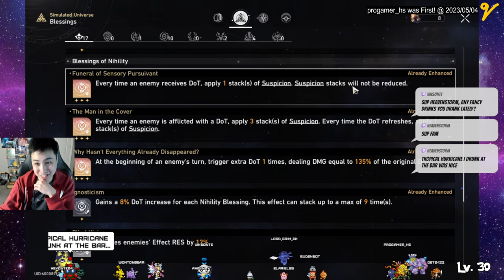DoT Victory on Gepard | Difficulty 2! World 3 Clear | F2P | Honkai Star Rail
We are coming in against Gepard in Difficulty 2 again but this time with the Nilhility path bringing him down with the damage over time.